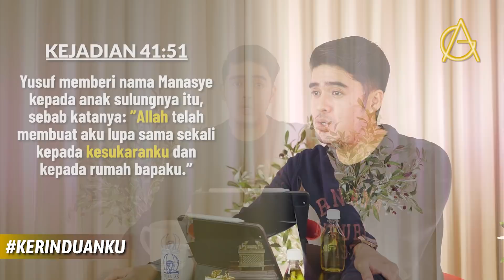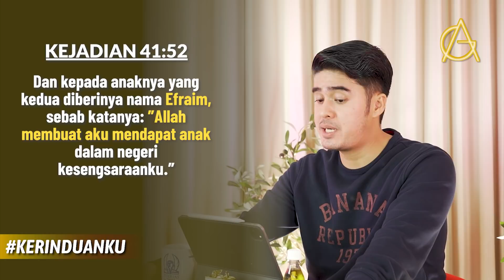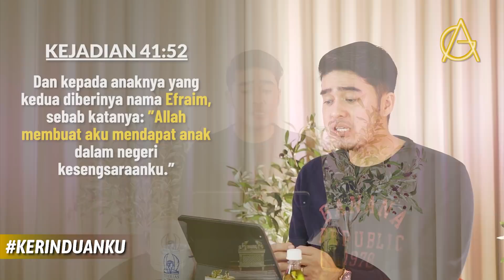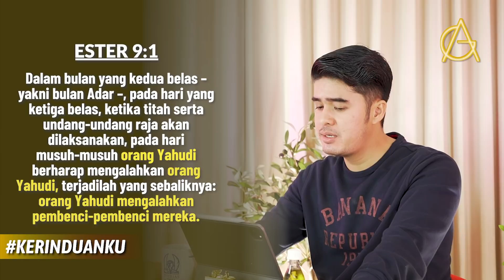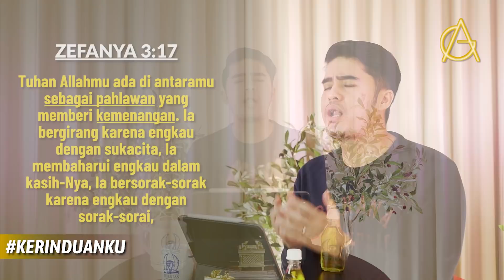KERINDUANKU Eps 246 "God Is Our Avenger" | Gideon Simanjuntak